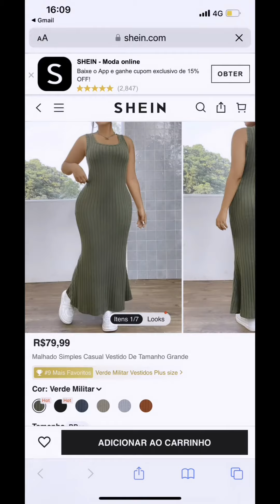Best fashion trends 2024 for women normal fashion and plus size fashion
We update new content on women's fashion with recent dresses and fashion trends that can give you those fashion tips you need to dress better.